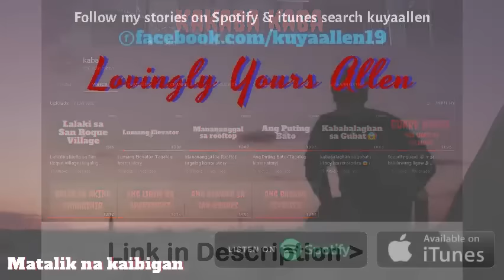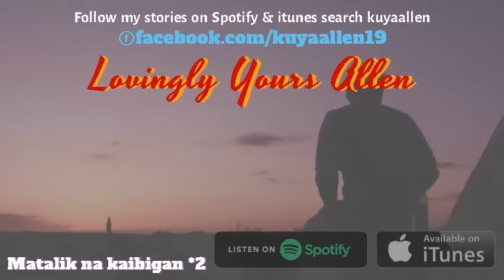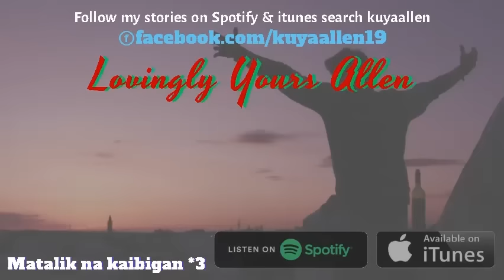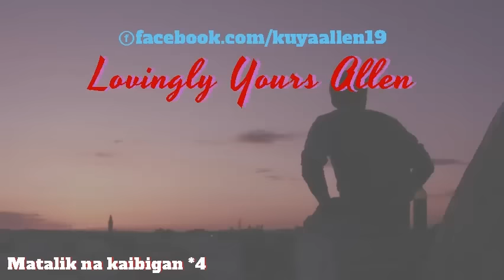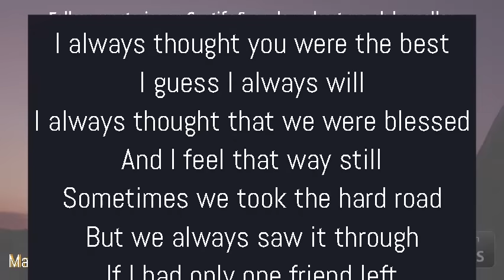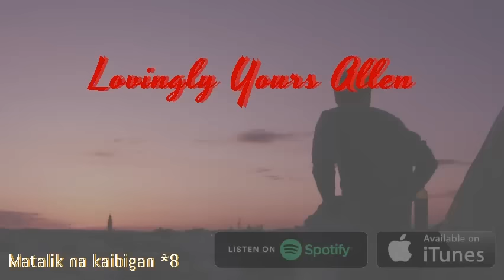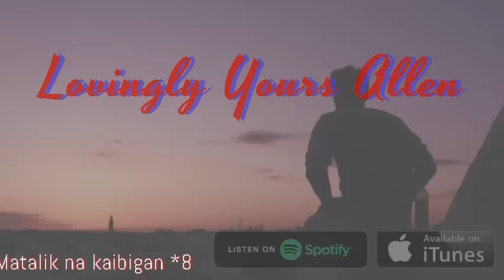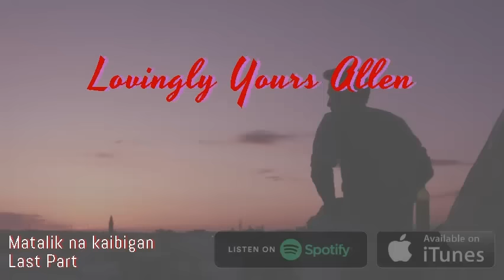Dear kuya allen | Matalik na kaibigan | all episodes | BL Series Love Story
Subukan mo, on SALE ang produktong ito from japan 😍

Para maganda ang pakikinig ng story kailangan mo ng earphone 🎧